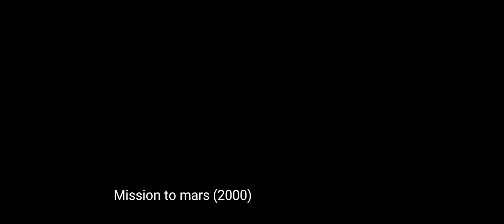TAHUN DIMANA MANUSIA DAN BINATANG DAN TUMBUHAN MENJADI SATU ‼️